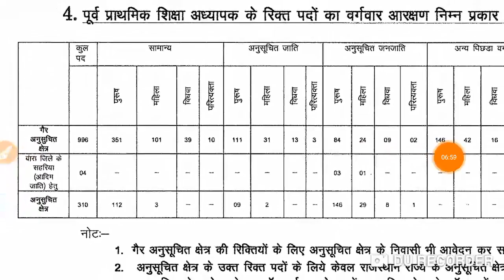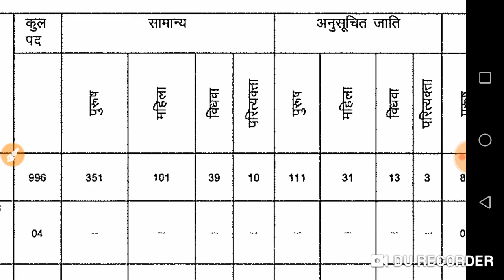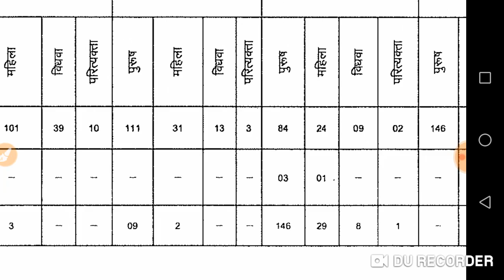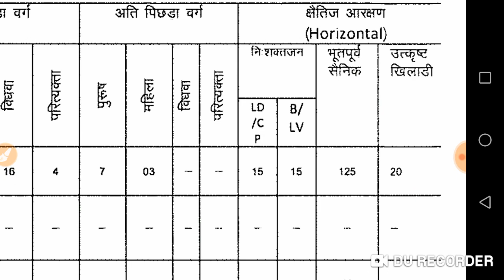Rssb NTT EXAM CUTOFF | FULL ANALYSIS | कितने प्रश्न सही करने पर होगा सलेक्शन ntt cutoff कितनी जाएगी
राजस्थान Ntt cutoff